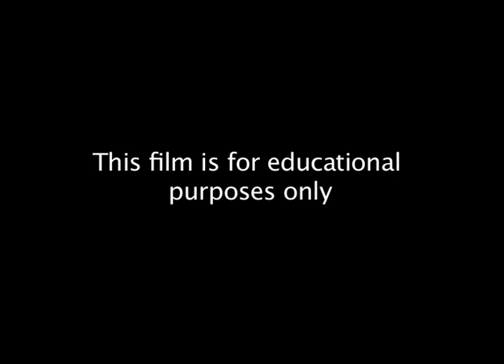The tavil: a double-headed cylindrical drum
A short film about the tavil, a double-headed cylindrical drum. Featuring performances filmed in India and in the Museum of Asian Music, London.

From the archives of the Asian Music Circuit: find out more